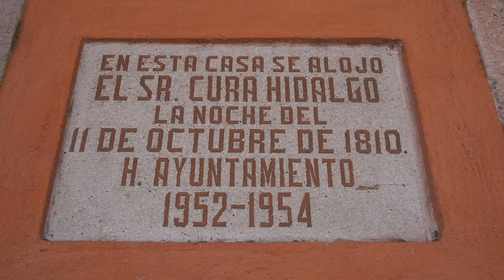El País de las 7 Luminarias - Exploración de cráteres volcánicos en Valle de Santiago, Guanajuato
La región volcánica las 7 luminarias en El Valle De Santiago es la cara desconocida de Guanajuato. Descendimos hasta el fondo de los cráteres de Hoya de Álvarez y Rincón de Parangueo para encontrarnos con sus habitantes, hacer rápel y escalar por las paredes de estos volcanes considerados como área natural protegida.

Nosotros realizamos esta inmersión a los cráteres de Guanajuato con los guías certificados de Eco Valle Tours, una agencia que busca generar conciencia ecológica, y fortalecer a Valle De Santiago como un destino natural y ecoturístico del país.